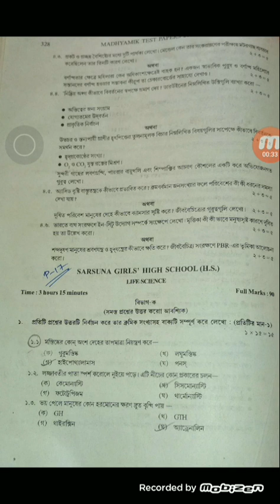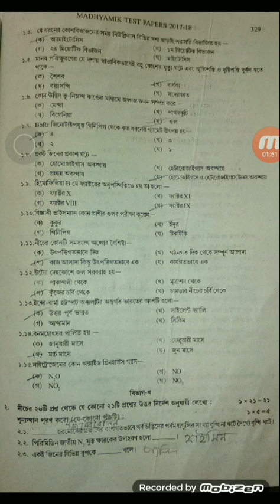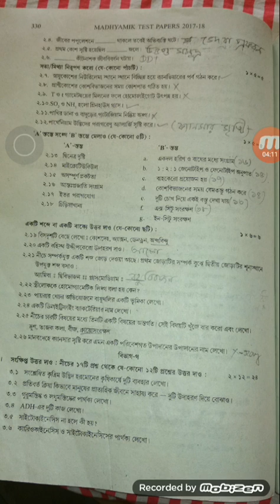Solution of short questions of life science from parshad's Test paper for WBBSE MADHYAMIK| shatada's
Solutions of short questions of life science from parshad's Test paper for WBBSE MADHYAMIK, shatada's approach.
  Suggestion of physical science and life science for WBBSE, suggestion of math for WBBSE.